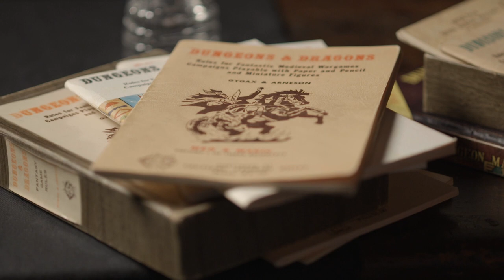Early History Clip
David Ewalt, Tim Kask and Ernie Gygax talk about the early days of "TSR".